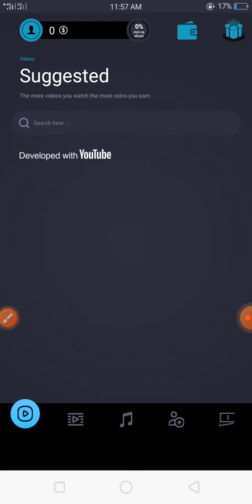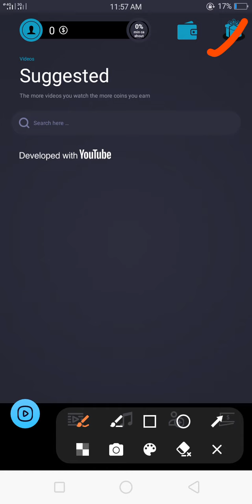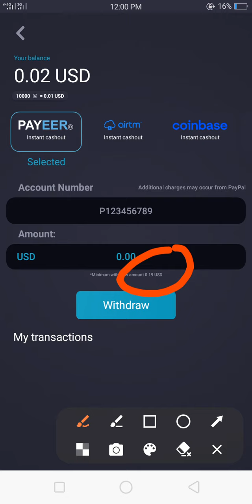new Payeer earning app without investment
in this video we will discuss about a new Payeer earning app. in this app you can earn money and withdraw in Payeer account.